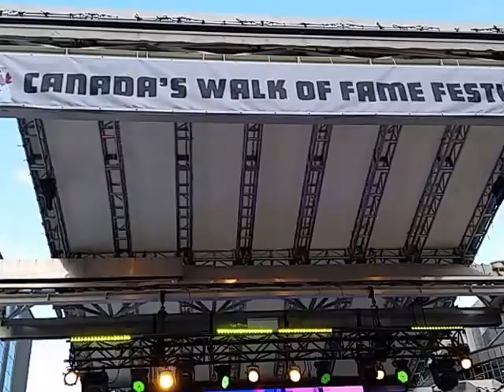Attica Riots - Canada's Walk of Fame Festival